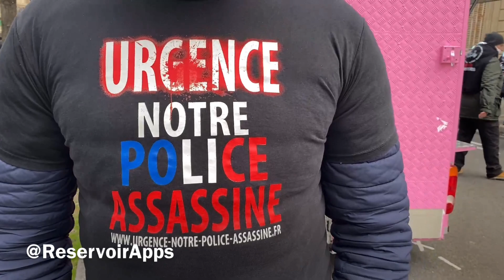«Il s’agit d’un crime policier, la police voulait l’étouffer »